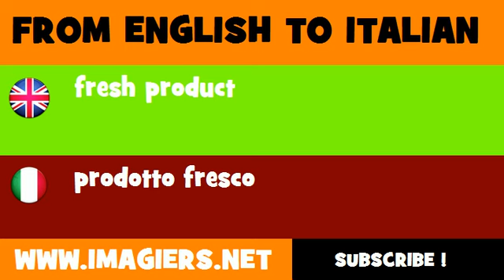How to say fresh product in Italian